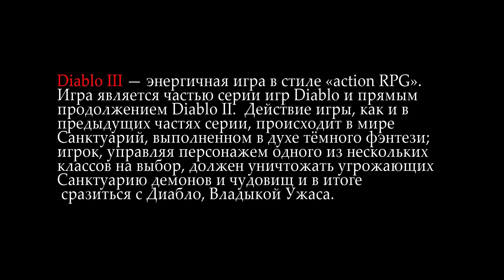Diablo 3: Дополнительное усиление спутников и "крылья" для них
Diablo 3: Дополнительное усиление спутников и "крылья" для них. в данном ролике мы поговорим о ситуации вокруг диабло игр . в группе